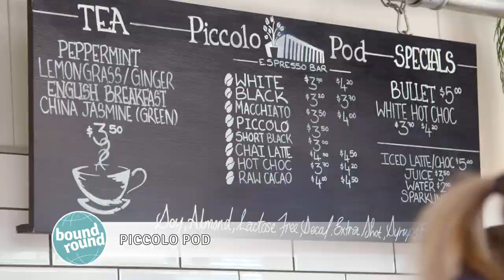Albury NSW with the Lustig family for FamiliesOfAustralia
We love to share all the great things for families to do around Australia! Join the Lustig Family in Albury as they share a day of fun for the whole family in one of New South Wales' largest regional centres.

Find out more about the experiences and attractions from all the FamiliesOfAustralia series